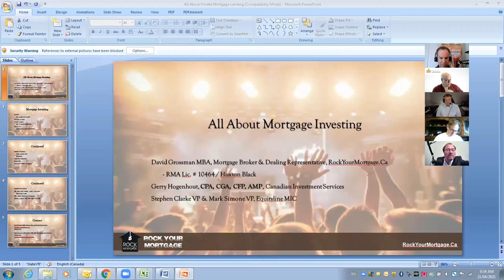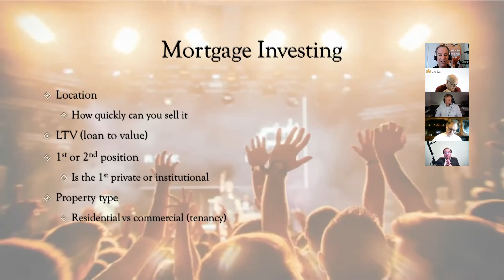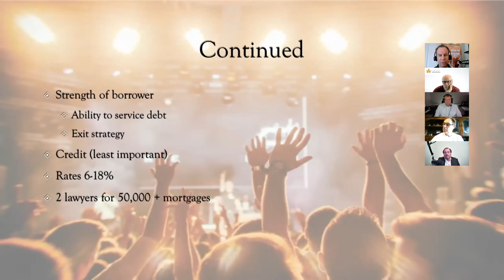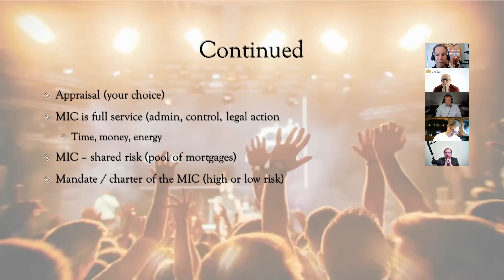All About Mortgage Investing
With David Grossman MBA, Mortgage Broker and Dealing Representative and Gerry Hogenhout CPA. Special guests Stephen Clarke and Mark Simone from Equity Line MIC.
David is licensed through RMA Lic. 10464.